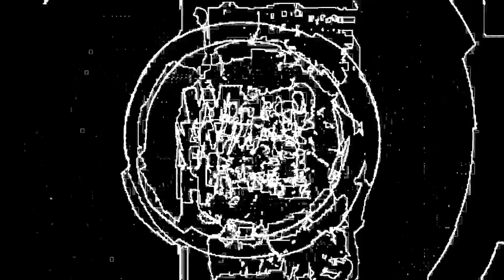Something glitchy - Nineties vjing for non humans zones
Something glitchy happened by mistake to this video. But I do not know what.
It looks like nineties live vjing in non humans zones.